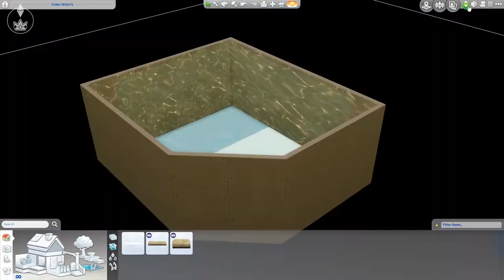Villa Lapis [Part 1] - The Sims 4 Speed Build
This house was a process. I've never built something this intricate in this style, and when I found a layout I liked, the rest fell in place together. I had a lot of fun building this giant house. I really like this Greek type houses with white walls and blue details in the outside. Part two will be coming up this Sunday!

All the music used in my videos can be found in Youtube's Library.

Feel free to check out my custom content and other builds @